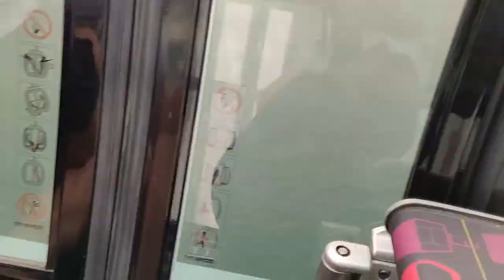We got scared in the cable car || Singapore Travel Guide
Hello everyone, so here I am enjoying at Sentosa Island with my wife.